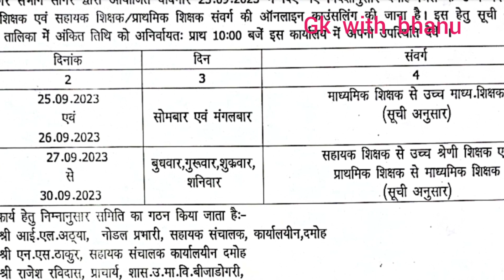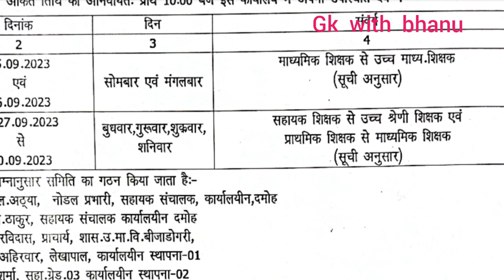सहायक शिक्षक प्राथमिक शिक्षक काउंसलिंग डेट जारी || mp teacher promotion 2023